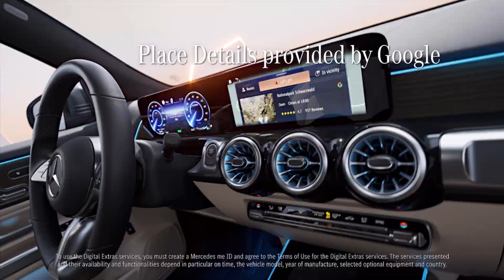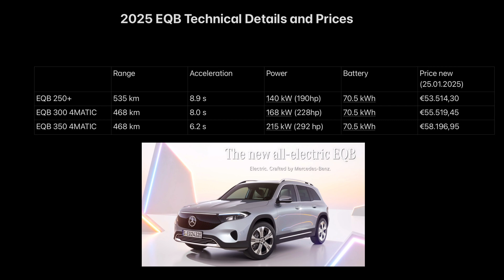⚡️2025 MERCEDES EQB - ALL MODELS 70.5 kWh BATTERY!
2025 Mercedes EQB 250+ is now with 535 km of electric range and all Mercedes EQB variants including 4 wheel drive models are now with same 70.5 kWh battery.

The battery cell supplier for the older 66.5 kWh battery is now omitted and now the 70.5 kWh batteries are installed in the all Mercedes EQB models.

The new entry level price of the Mercedes EQB 250+ is now 53514€.

The range of the Mercedes EQB 300 4Matic and Mercedes EQB 350 4Matic 4-wheel drive models is also now increased from 447 km to 468 km, thanks to bigger 70.5 kWh battery.